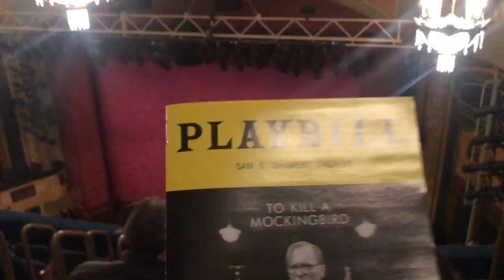Vlog: Coronavirus, Broadway, and Seafood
In this vlog, filled with interruptions, I briefly discuss how the coronovirus is affecting market sentiment and how investors are panicking. Kaleb and I go to Broadway to watch To Kill A Mockingbird--which was amazingly directed. We finish our day off by heading to Claw Daddy's in NYC, a creole-inspired seafood restaurant which was absolutely amazing!